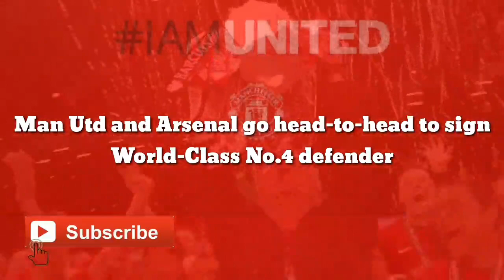Man United beat Arsenal go head-to-head to sign World-Class No.4 defender to landing january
Arsenal and Man Utd are reportedly contemplating an approach for Real Madrid talismanic defender Sergio Ramos.

Given his legendary status at the Los Blancos the club officials are keen for the 34-year-old to extend his stay and remain at Santiago Bernabeu.

However, Real Madrid have endured a disappointing start to the current campaign, resulting in contract discussions between the relevant teams still to reach a positive conclusion.